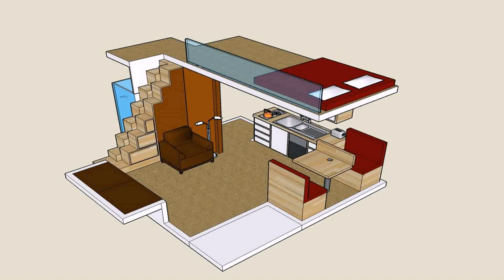Loft House Design And Characteristics Of The Lofts - Gif Maker DaddyGif.com (see description)